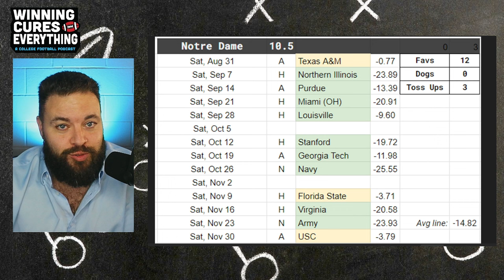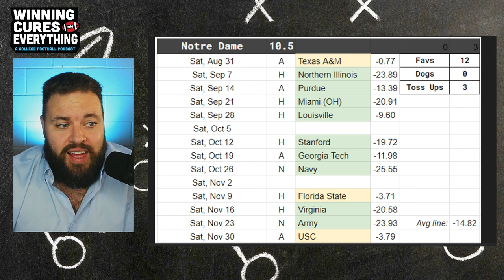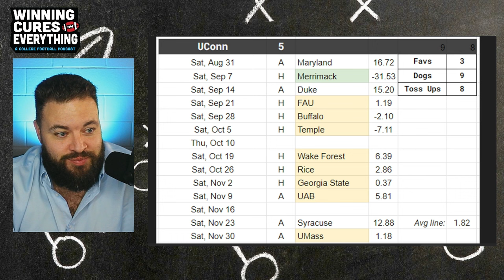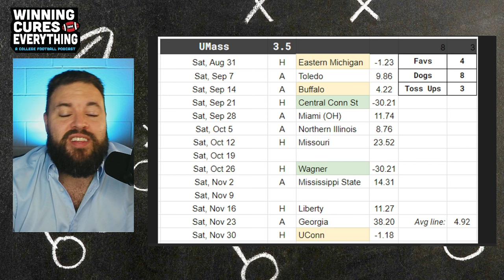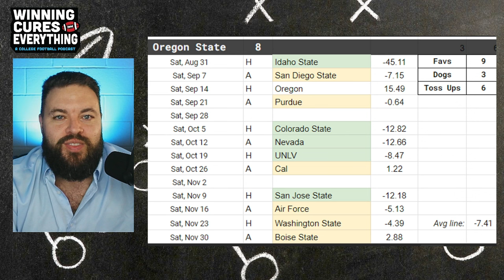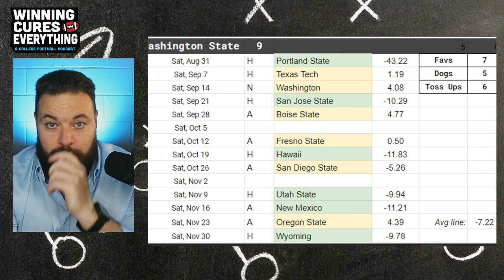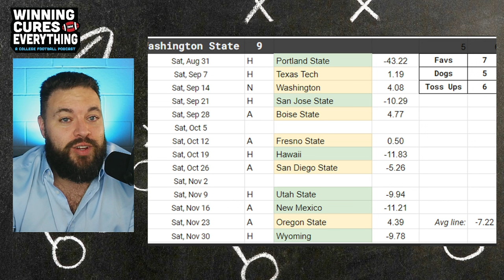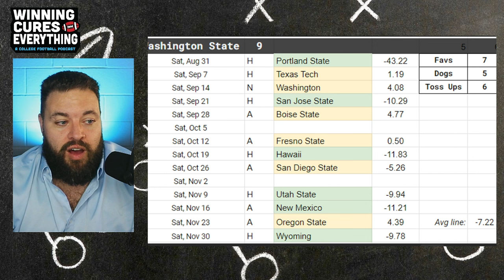Notre Dame, Independents & Pac 2 2024 College Football Season Predictions!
Welcome to Winning Cures Everything! We continue our 2024 conference previews with teams that aren't really in a conference - the FBS Independents and the Pac 12. This is the 4th of our conference previews, and I’ll be breaking down each team’s win totals, key factors, and potential outcomes for the season.

In this video, I'll provide 3 reasons why each team might go over or under their projected win total, and give you my own projections based on the latest data.

Chapters:
0:00 - Intro
1:44 - Notre Dame Fighting Irish
4:10 - UConn Huskies
7:04 - UMass Minutemen
10:32 - Oregon State Beavers
13:27 - Washington State Cougars

Be a WCE member!  Get my plays, bonus podcasts, more stats & projections

 🕊️ Instagram / TikTok : @GaryWCE  |  Twitter: @GaryWCE